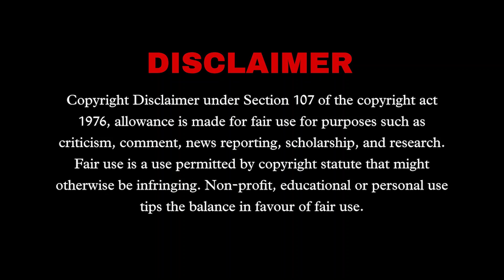ഇത് അവൻ ഒറ്റക്കു പടുത്തുയർത്തിയ സാമ്രാജ്യം | The Scorpion King (2002) Malayalam Explanation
The Scorpion King (2002)
Fiction | Mythology

ദി മമ്മി യൂണിവേഴ്സിന്റെ സ്പിൻ ഓഫ് ആയി 2002- യിൽ റോക്ക് ദി ഡ്വെയ്ൻ ജോൺസനെ കേന്ദ്ര കഥാപാത്രമാക്കി പുറത്തിറങ്ങിയ സിനിമ ആയിരുന്നു The Scorpion King

🛠️പണിപ്പുര:-
Voice: Syam
Script: Gopika
Thumbnail: Syam
Editing:- Adarsh

🎶 [കോപ്പിയടിക്കുറിപ്പ്]
1)Thanks To Ben sounds

2) Thanks To Cold Cinema
'destiny'